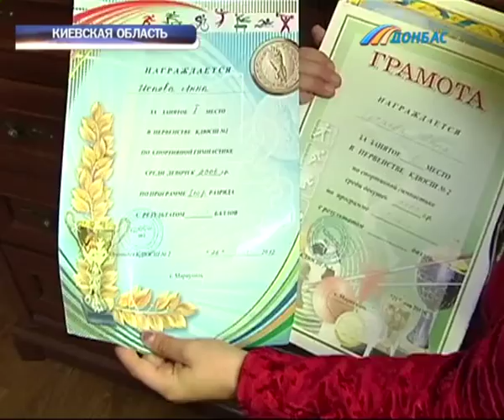Многодетная семья переселенцев Исаевых взяла под опеку уже восьмого ребенка с диагнозом ВИЧ